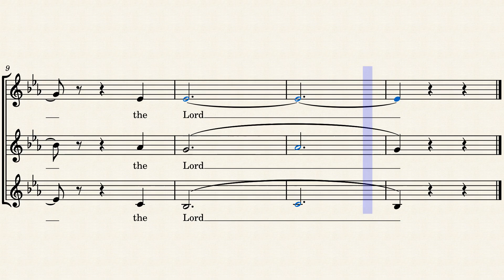Ps 15 The One Who Does Justice - Refrain - Harmony 1 by Ken Canedo